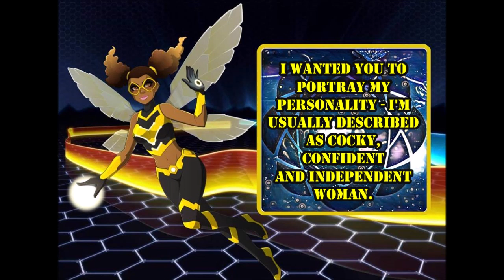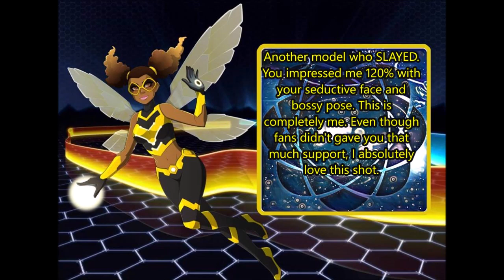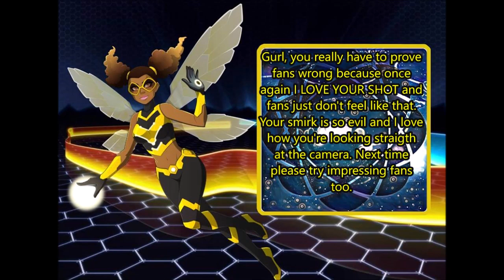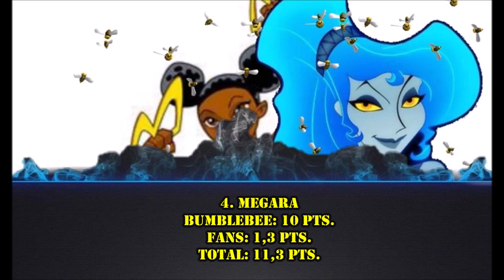ON TOP ~ Cycle 1 ~ Episode 1 ~ Queen BumbleBEE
Here's the first episode on 'ON TOP' cycle 1 ^^ I hope you'll enjoy it :D

Don't forget to vote for the 1st Bee Girl!!!

Now let's get straight to the business. Your second photo shoot!

I'm borrowing the idea from ANTM Cycle 11.

Theme: Natural Disasters

Description: This time you'll become giants and pose in the background of the natural disaster which you'll have to portray.
Here are the list and traits you'll have to follow:

Blizzard ~ Megara ~ I want you to portray sadness because you're frozen and lost in the storm.

Drought ~ Setsuna - I want you to look like the very hot sun - bright, mighty and with the strong but simple pose

Wildfire ~ Irelia ~ You should look powerful, unstoppable and cruel.

Volcanic eruptions ~ Angela ~ I want to see you in a sudden movement, you have to be dynamic, risky and unpredictable

Tsunami ~ Giffany ~ You should look like a big wave who's about to crash the land - fierce, furious, ruthless

Tornado ~ Barbie ~ You should look like you're spinning or moving, your face should be cold and you should look violent

Earthquake ~ Peach - You have to look like you're causing the earthquake (jumping) in a relentless and ferocious way

Sandstorm ~ Chloe - I want to see more of a dance moves like you're dancing in a sandstorm and causing wind but in a very cold manner

Flood ~ Bismuth ~ You should look invincible, evil and brutal  like you're enjoying watching people drown

Keep in mind that these photos should be HIGH FASHION and FULL BODY (no cut-offs). If you need more information, just ask ^^

Requirements:
*Full body (no cut-offs)
*No partner shots
*B&W is UNacceptable
*Up to 3 options
*Matching your natural disaster
*High Fashion

Due date: the 23rd of October, 2018

Cast:
1. Setsuna ~ Adrian
2. Irelia - Tizian
3. Megara - IaMmE1224
4. Peach - Heartfully
5. Giffany - Vitoria
6. Angela - Animationfanx21
7. Barbie - Dave Smith
8. Bismuth - Nick
9. Chel - Kedric
10. Chloe - Beau Zoe